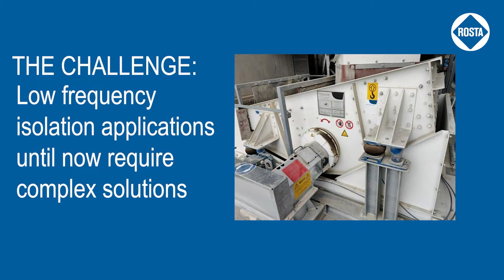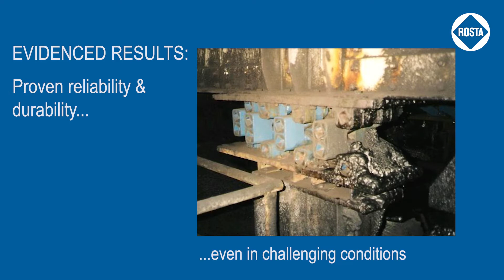Introducing our newest edition to our oscillating mounts, AB-LF (Pat.Pend.) units by ROSTA.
Here at ROSTA design matters. The intelligent shape of our new ROSTA AB-LF (low frequency) oscillating mount, developed in our R&D lab, brings a series of advantages
➡️ The unique lever arm results in a low natural frequency
➡️ It ensures a decrease in residual forces
➡️ It offers excellent side to side stability
➡️ It provides perfect linear guidance of the oscillating part of
your machine
➡️ But most of all it will improve YOUR productivity &

COME & SEE for yourself our new blue wonder at the SIM and at the BAUMA. Our ROSTA team is looking forward to meeting you there!

SIM: Booth No. E 18 from 19.-21. October in Marseille
and
BAUMA: Booth B2.144 from 24th – 30th October in Munich, Bavaria